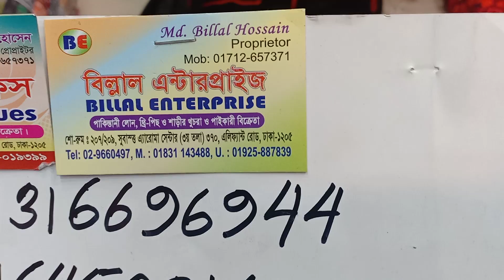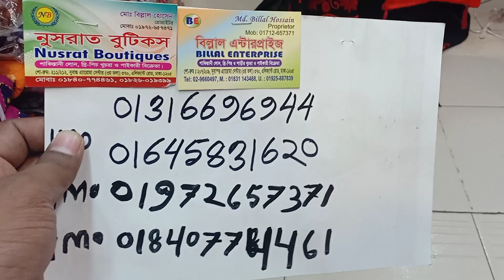১০৯০ টাকায় একেবারে নতুন হাতের কাজের থ্রী-পিছ কালেকশন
Online number
Billal enterprise
Suvastu aroma centre(2nd floor)
Elephant road Dhaka1205